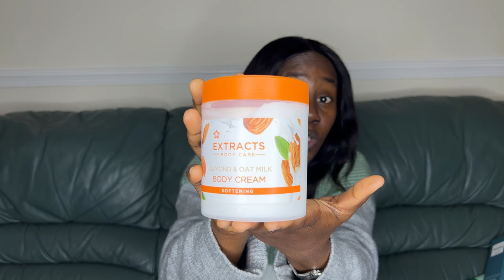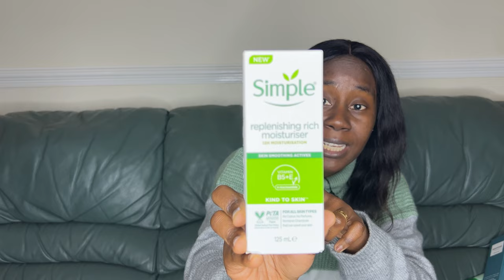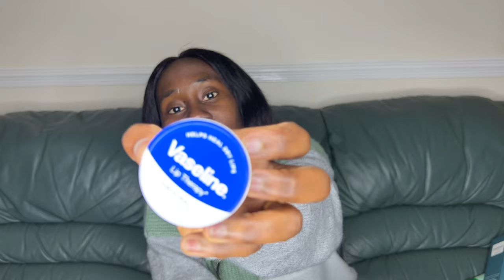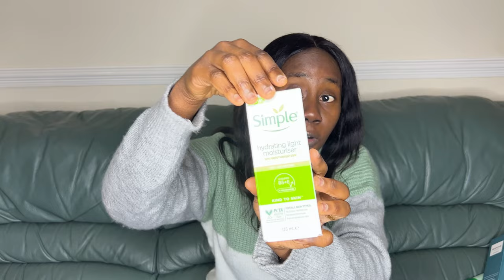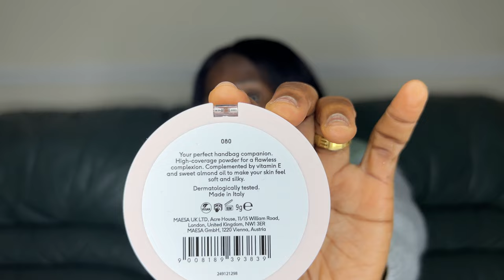A brand new me | my skincare products haul|skincare routine|selfcare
Hello Lovelies,
Happy new year. In this video, I show you skincare products I got to start off this new year. It’s a brand new baby girl life. I hope you enjoy this video.